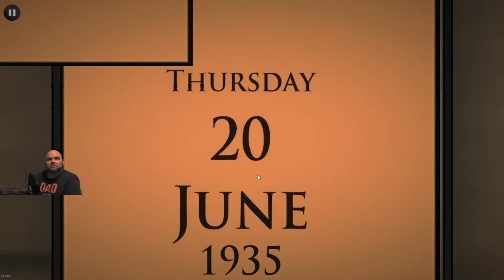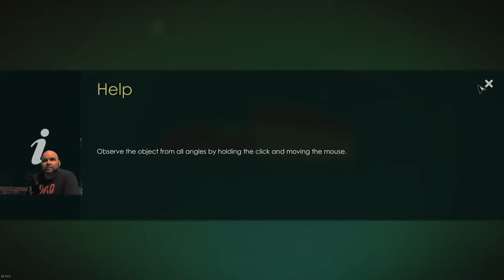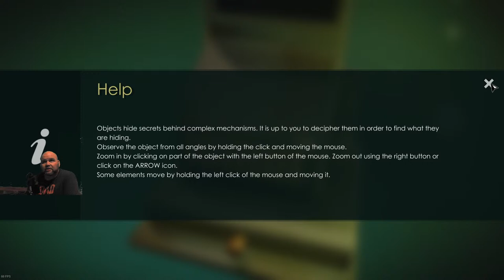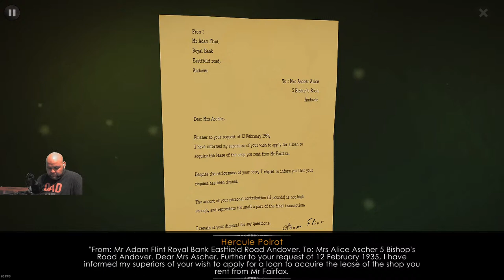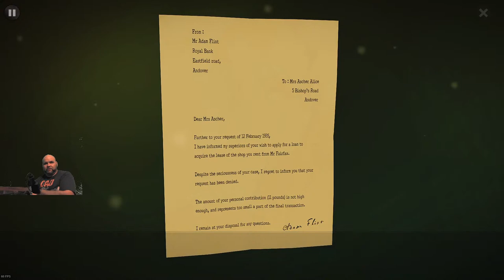Mystery Sunday... Agatha's Christie-The ABC Murders [1] Poirot is on the case!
Back with a new mystery game! Poirot is the MAN!